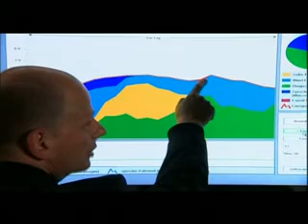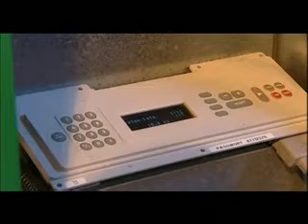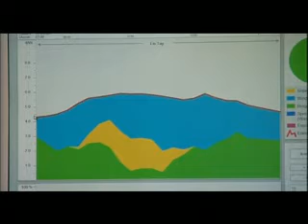The Combined Power Plant - 100% from renewable energy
The secure and constant provision of power anywhere and at anytime by renewable energies is now made possible thanks to the Combined Power Plant. The Combined Power Plant links and controls 36 wind, solar, biomass and hydropower installations spread throughout Germany. It is just as reliable and powerful as a conventional large-scale power station.

The Combined Renewable Energy Power Plant shows how, through joint control of small and decentralised plants, it is possible to provide reliable electricity in accordance with needs. The Combined Power Plant optimally combines the advantages of various renewable energy sources. Wind turbines and solar modules help generate electricity in accordance with how much wind and sun is available. Biogas and hydropower are used to make up the difference: they are converted into electricity as needed in order to balance out short-term fluctuations, or are temporarily stored. Technically, there is nothing preventing us from 100 per cent provision with renewables.

The Combined Power Plant is an initiative of the companies Enercon GmbH, Schmack Biogas AG and SolarWorld AG, and is supported by many partners from the renewable energy sector.